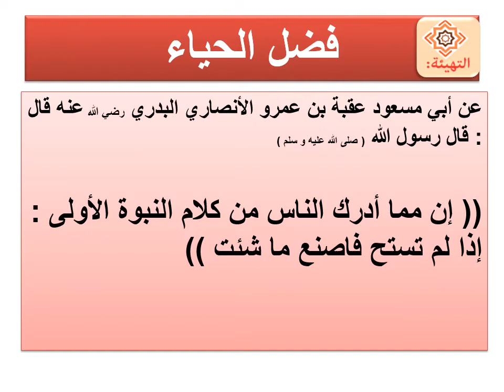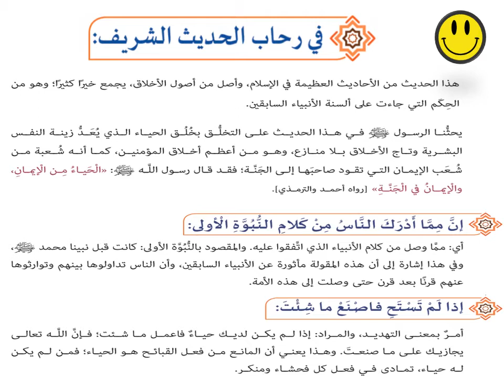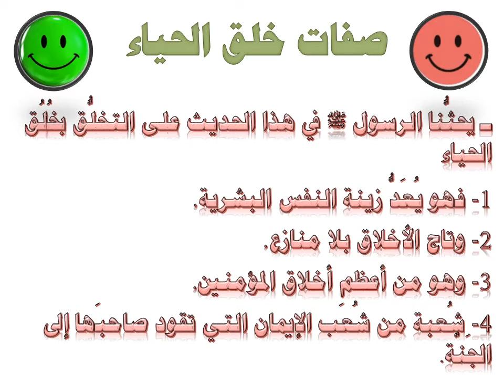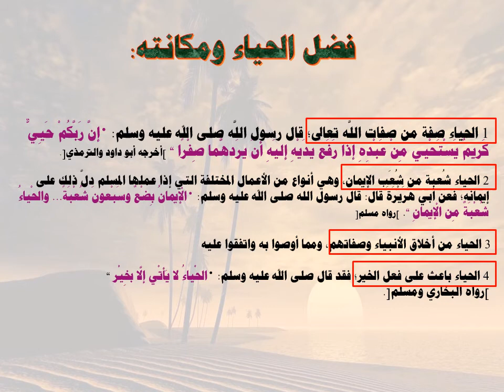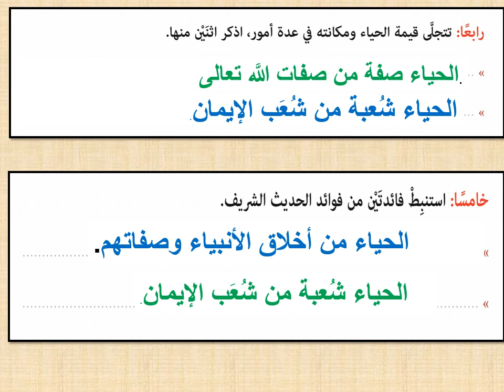التربية الإسلامية الصف الخامس فضل الحياء 2